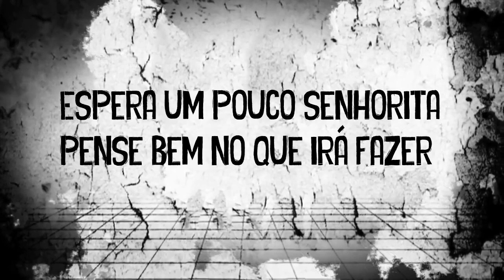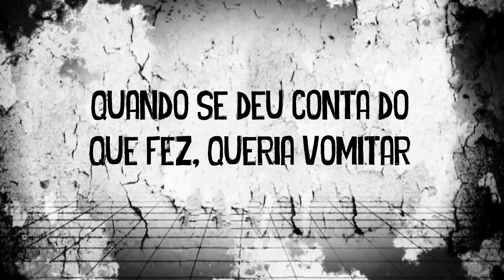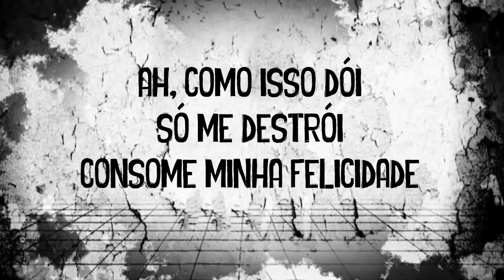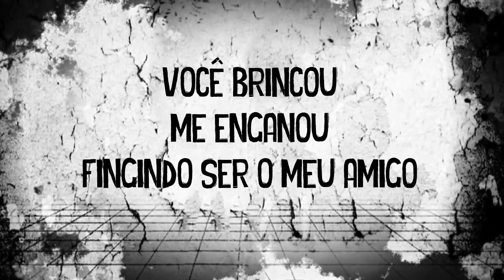【Haku Yowane】Mind Brand (PT-BR ver.)【VOYAKILOID Cover】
► E depois de um tempinho, consegui postar essa letra (bem pesada) adaptada originalmente pelo Im G Felipe vOv
 Procuro melhorar sempre alguma coisa ou outra nos cover's (até porque boa parte dos VOYAKILOID são roucos).

--- Dados do vídeo e da canção ---

Cantor: Yowane Haku (弱音ハク)
Produtor: Maretu (Versão original), Im GFelipe (Versão brasileira)
Vídeo/Ilustrador: Sati Akura - Cover russo da canção Mind Brand)
VSQ/VSQx/UST: Im GFelipe
Tuning: Im GFelipe
Instrumental: MARETU
Mix: PSiCO
Cover por: PSiCO

-- Outras informações ---

VOCALOID/UTAU: Hatsune Miku_V4x por Crypton Future Media, Inc.
Nome do VOCALOID/UTAU: Miku Hatsune
Nome do cantor no vídeo: Haku Yowane

--- Links dos membros ---

-- Outros links ---